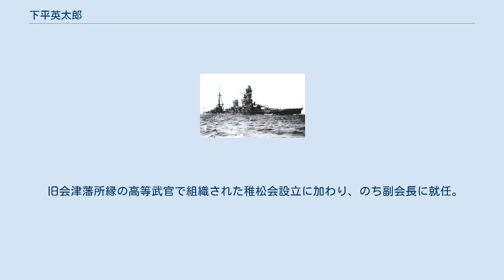下平英太郎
下平 英太郎（しもだいら えいたろう、1869年3月1日（明治2年1月19日） - 1933年(昭和8年)5月13日）は、日本の海軍軍人。
 装甲巡洋艦「八雲」艦長として第一次世界大戦における青島攻略戦に参戦し、のち戦艦「日向」初代艦長を務めた海軍少将である。
従四位勲三等功四級。
 1920年代の戦艦｢日向｣ 会津藩の番頭組に属す180石取りの藩士、下平英吉の長男として会津に生まれる。
下平家は戊辰戦争後に斗南藩領野辺地に移住した。
海軍関係の資料で本籍地は青森とされるのはこのためである。
 海軍兵学校に進み、17期生として卒業。
席次は88名中9番であった。
1892年(明治25年)5月、少尉任官。
 「天龍」航海士として日清戦争を迎え、威海衛攻略戦などに参戦した。
水雷術練習所学生を経て横須賀水雷団2水雷艇隊艇長、｢笠置｣水雷長を務めるが、台湾総督府参謀兼副官を経て帰国後は砲術畑を歩む。
「千歳」、「常磐」の砲術長を経て、日露戦争中は「韓崎丸」に乗組み、堀悌吉、山本五十六ら海兵32期の指導にあたり、砲術練習所教官を務めている。
戦後は「春日」副長、舞鶴鎮守府参謀を歴任した。
1902年(明治35年)少佐、1906年(明治39年)中佐、1912年(明治45年)大佐へ進級。
 大佐時代は6艦の艦長を務め、第一次世界大戦 では「八雲」艦長として青島攻略戦に参戦した。
1915年(大正4年)4月1日造船造兵監督官に就任。
戦艦「日向」艤装員長、同艦長を務め1917年(大正6年)12月1日少将へ昇進。
翌年12月1日予備役編入となった。
 旧会津藩所縁の高等武官で組織された稚松会設立に加わり、のち副会長に就任。
同会最後の会長であった両角三郎は妹婿である。
 「振天府拝観」(ref: C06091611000) 「両角歩兵中尉結婚願いの件」(ref: C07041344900) 「葬儀及び儀仗兵(2)」(ref: C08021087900) 「第2艦隊軍艦八雲戦闘詳報」(ref: C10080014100)